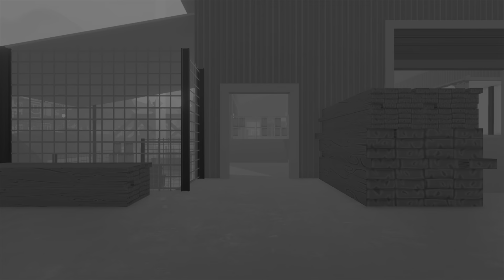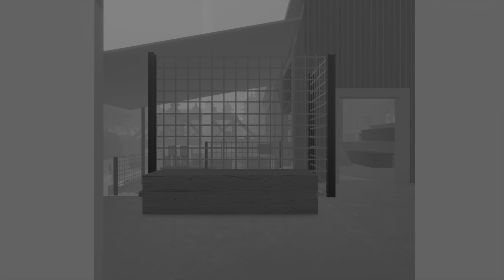Playing Rec Room games with Gamer P!